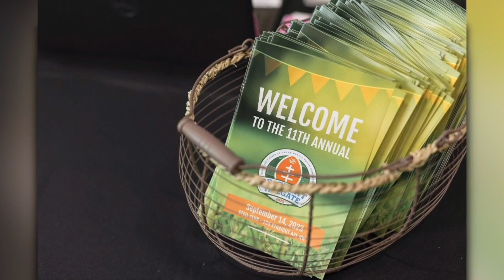Be Great Tailgate fundraiser for Boys & Girls Club takes place on Sept. 12